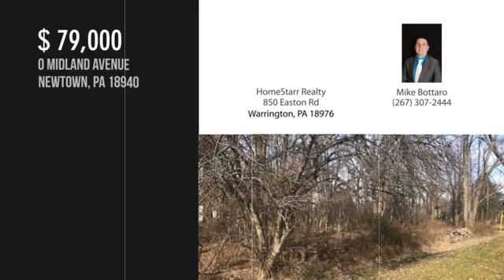0 MIDLAND AVENUE, NEWTOWN, PA 18940 - Mike Bottaro - MLS PABU308304